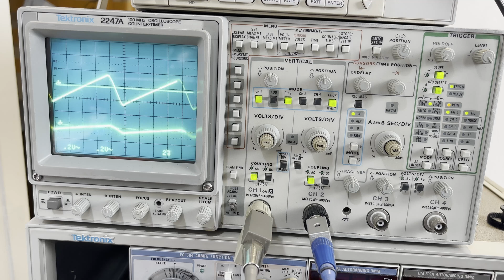How I Built a DIY Audiophile Power Amplifier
Learn what's involved in building your very own DIY Audiophile Power Amplifier!
In this exciting video, I’ll take you through the journey of building this amplifier and revealing a recent power supply upgrade.
Harrison from Modular Audio Design generously sent me a pair of SYMEF Class A/B Power Amplifier Boards along with some protection boards!

Explore my watchmaking adventures on my channel Watch Out - @watchout9213.

Equipment used to film this video:
iPhone 15

Editing Software: Davinci Resolve
Editing Computer: M2Pro Macbook Pro
Monitor Speakers: Yamaha NS-10MX
Monitor Amplifier: NAD 3120